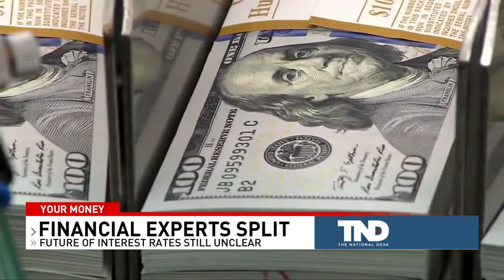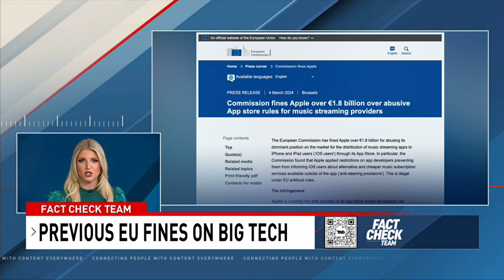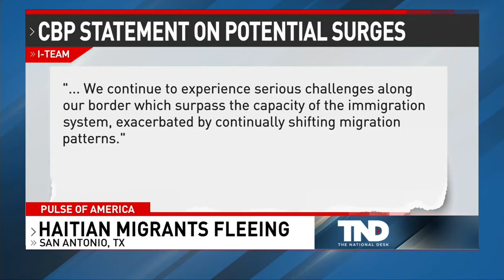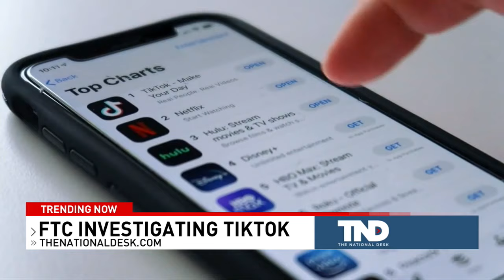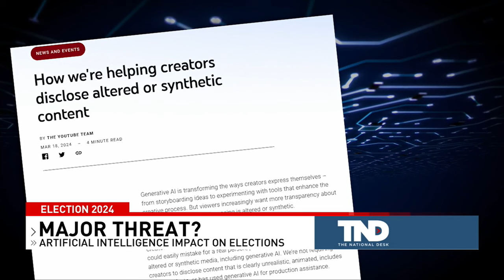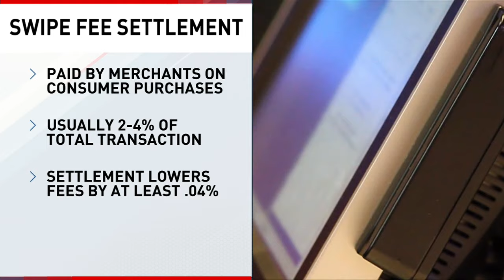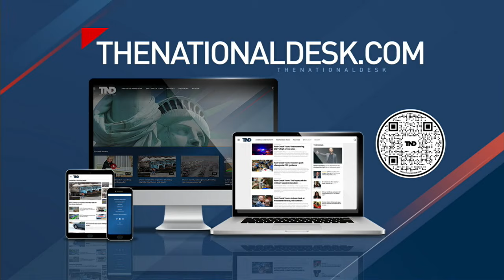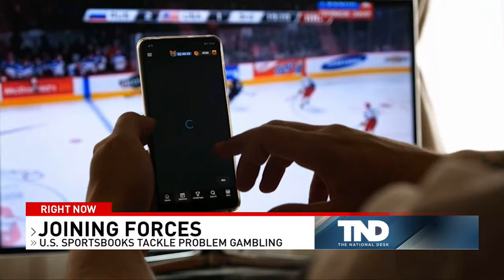The National Desk Weekend Edition - March 30, 2024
TND covers content from Sinclair's stations in:
Abilene-San Angelo, TX : KTXS
Albany, GA : WFXL
Albany, NY : WRGB
Amarillo, TX : KVII
Asheville, NC : WLOS
Austin , TX : KEYE
Bakersfield, CA : KBAK/KBFX
Baltimore : WBFF
Beaumont, TX : KFDM/KBTV
Birmingham, AL : WBMA
Boise, ID : KBOI/KYUU
Bristol, VA : WCYB
Cedar Rapids, IA : KGAN/KFXA
Champaign, IL : WCCU
Charleston, SC : WCIV
Charleston, WV : WCHS/WVAH
Chattanooga, TN : WTVC
Cincinnati, OH : WKRC/WSTR
Columbia, SC : WACH
Columbus, OH : WSYX/WTTE
Dayton, OH : WKEF/WRGT
El Paso, TX : KFOX/KDBC
Eugene, OR : KVAL/KMTR
Eureka, CA : KAEF
Flint, MI : WEYI/WBSF
Fresno, CA : KMPH
Gainesville, FL : WGFL
Green Bay, WI : WLUK
Greenville-New Bern, NC : WCTI
Harlingen, TX : KGBT
Harrisburg, PA : WHP
Jefferson City, MO : KRCG
Johnstown, PA : WJAC
Kalamazoo-Grand Rapids, MI : WWMT
Kirksville-Ottumwa, IA : KTVO
Las Vegas, NV : KSNV
Lewiston, ID : KLEW
Lincoln, NE : KHGI/KWNB
Little Rock, AR : KATV
Lynchburg, VA : WSET
Macon, GA : WGXA
Medford, OR : KTVL
Mobile, AL : WPMI
Myrtle Beach, SC : WPDE
Nashville, TN : WZTV
Oklahoma City : KOCB/KOKH
Pasco, WA : KEPR
Pensacola, FL : WEAR/WFGX
Portland, ME : WGME/WPFO
Portland, OR : KATU/KUNP
Providence, RI : WJAR
Quincy-Hannibal, IL : KHQA
Redding-Chico, CA : KRCR
Reno, NV : KRNV/KRXI
Rochester, NY : WHAM
Salt Lake City : KUTV
San Antonio, TX : KABB/WOAI
Savannah, GA : WTGS
Seattle, WA : KOMO/KUNS
Sioux City, IA : KMEG/KPTH
South Bend, IN : WSBT
Springfield, IL : WICS
Steubenville, OH : WTOV
Syracuse, NY : WSTM
Toledo, OH : WNWO
Traverse City, MI : WPBN
Tulsa, OK : KTUL
Washington DC : WJLA
West Palm Beach, FL : WPEC
Wilkes-Barre, PA : WOLF
Yakima, WA : KIMA